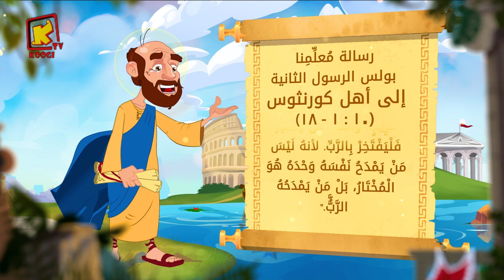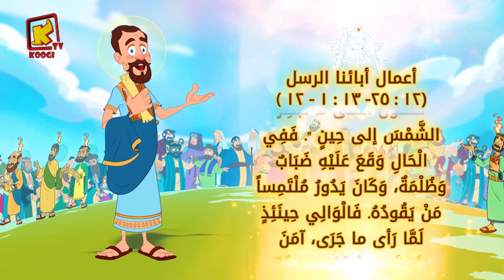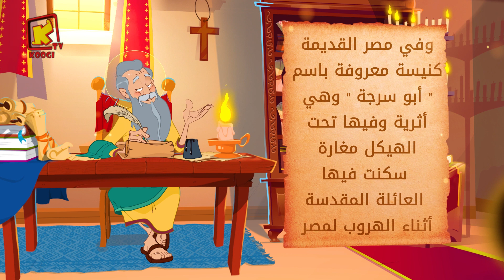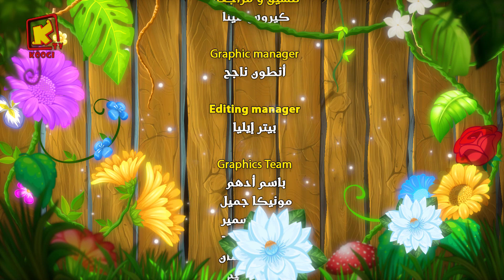Koogi Tv - قراءات 20 اكتوبر 2021م - 10 بابه 1738 للشهداء- كلامه الحلو - قناة كوجى للأطفال